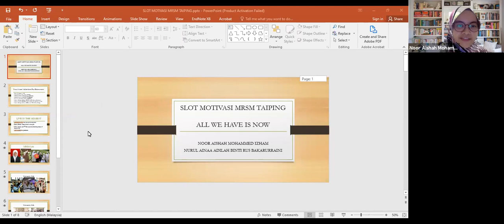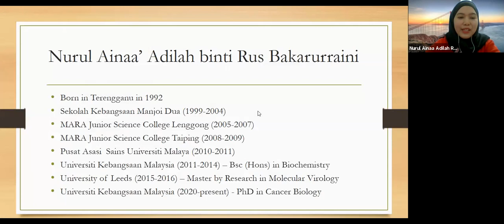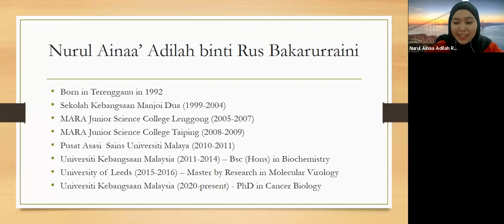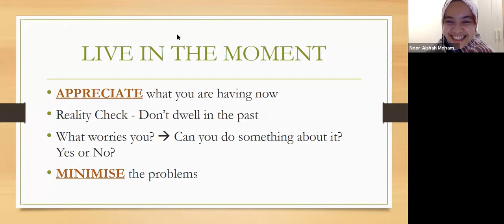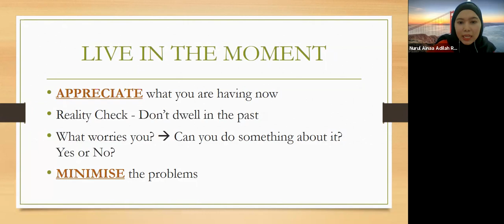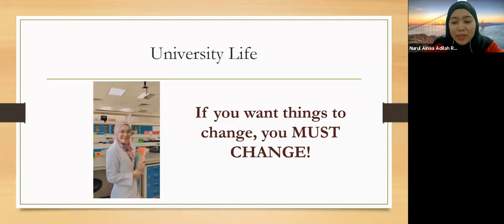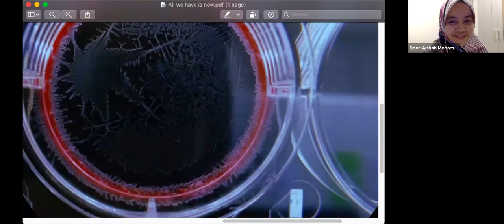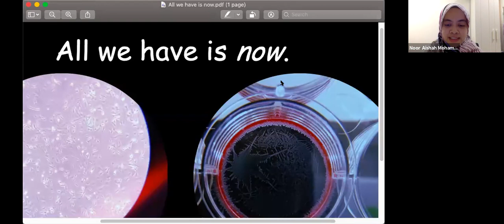TEPEN Success Recipe Talk Series – All We Have is Now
Sharing session by,

Nurul Ainaa Adilah Rus Bakarurraini, B09
PhD Candidate, Oncology & Cancer Biology
Profile: t.ly/85tg

Dr. Noor Aishah Mohammed Izham, B12
PhD, Human Physiology, Neuroscientist
Lecturer, Management & Science University
Profile: t.ly/zTH1

5-October-2021 (Tuesday)
9.00 pm - 10.00 pm